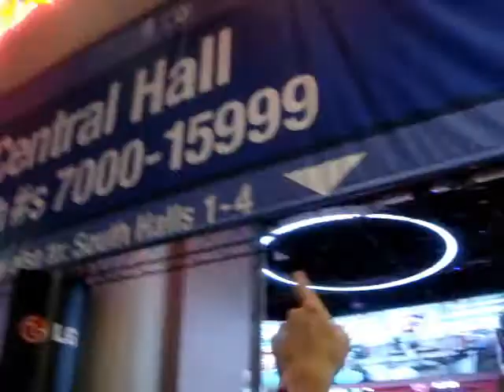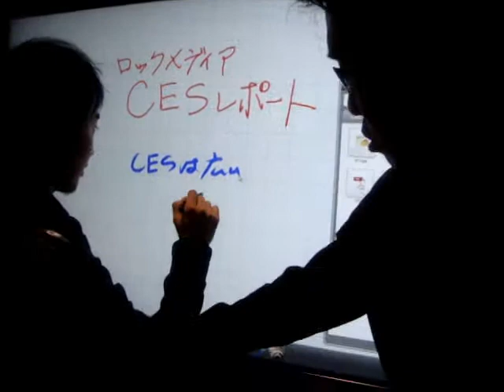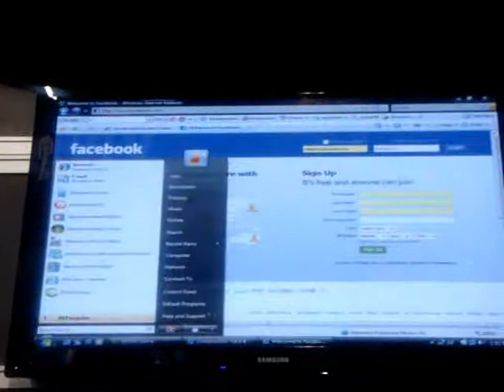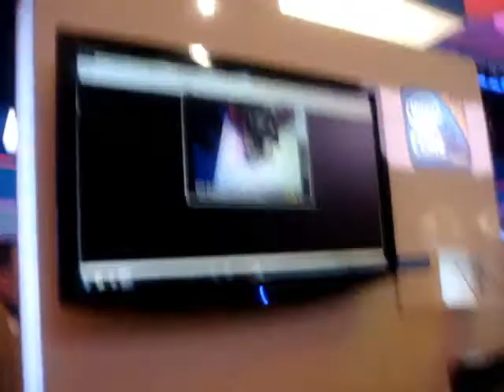ロックメディア CES 2010 7 Things to Watch xcept 3DTV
中村邦明研究員 浦原研究員（情報通信総合研究所）
1)  LED TV, LG
2)  3D, LG
3)  Skype on TV, LG
4)  eBoard, Samsung
5)  QUE, Plastic Logic
6)  INTERNETV, iGUGU
7)  Augment Reality, Intel
Kuni and Takashi are here to introduce seven gadgets must-see.